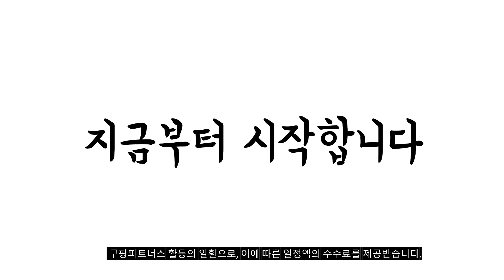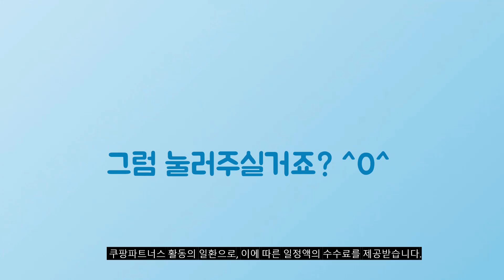2024년 가성비대박 휴양지원피스 추천순위 TOP10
❤️❤️❤️ 휴양지원피스 구매 가격 평점 리뷰 정리해 봤어요! ❤️❤️❤️

[00:06]
10위. ANYOU 여름 롱 원피스 프릴 플라워 원피스 [17,500원]

[00:11]
9위. 메이리앤 휴양지 원피스 뒷트임 여름 비치웨어 반팔 [16,800원]

[00:17]
8위. ANYOU 버지니아 랩 프릴 언발 원피스 휴양지원피스 [18,880원]

[00:22]
7위. ANYOU 휴양지원피스 여름 플라워 쉬폰 롱원피스 [31,500원]

[00:28]
6위. ANYOU 여성 원피스 쉬폰원피스 휴양지원피스 롱원피스 여름 [24,860원]

[00:33]
5위. Veloci 사랑스런 휴양지 원피스 여름 롱원피스 여성 [38,000원]

[00:39]
4위. ANYOU 여름원피스 휴양지원피스 롱원피스 반팔 원피스 [28,120원]

[00:44]
3위. NAERSI 여름 프라워 나시 비치원피스 [24,900원]

[00:50]
2위. ANYOU 휴양지원피스 롱원피스 홀터 나시 여름 원피스 [25,480원]

[00:55]
1위. ANYOU 여름원피스 슬림 나시 원피스 [24,620원]